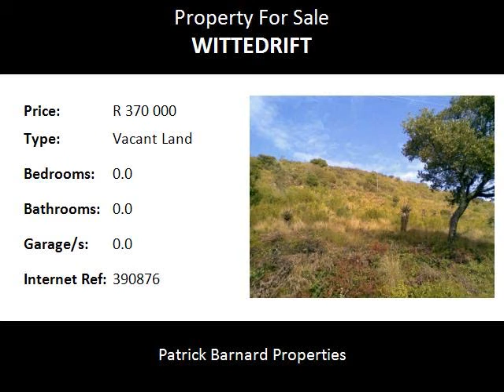Vacant Land For Sale in Wittedrift, Plettenberg Bay, South Africa for ZAR R 370 000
Bedrooms:
Bathrooms: 0.0
Garages: 0.0
Price: R 370 000

Property Description:

Vacant Land for Sale - COUNTRY LIFE IN PLETT!
SOLE MANDATE -  GREAT VALUE: Fantastic valley views from this elevated stand for sale in Wittedrift. Over 1200m2 in a peaceful cul de sac. Situated in Wittedrift  village only 10 minutes from Plettenberg Bay town centre, Central beach and all amenities including golf courses and restaurants. The BEST village stand. Don't miss out. This is where you will want to live! All reasonable offers may be considered.

Wittedrift is a tranquil rural village, centrally situated for easy access to Plett and Knysna. It has a convenience store, butchery and High School, so you do not have to travel to town for every need. Not many stands available in this area so don't miss this opportunity. Close by you find the beautiful Plettenberg Game Reserve, where you can sight the rhino as well as seeing African lions and many more amazing creatures. The area is close to The Crags, famous for the many wildlife sanctuaries.